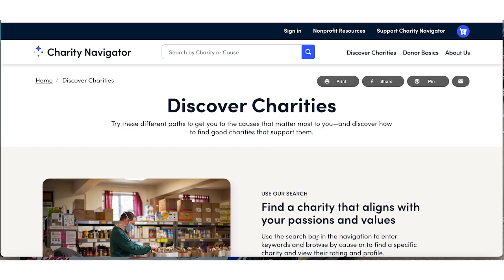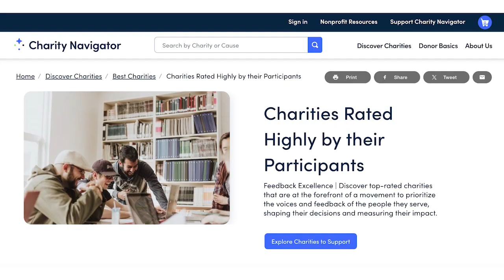How to Raise Generous Children feat. Charity Navigator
Chief Program Officer at Charity Navigator, Laura Andes shares how to encourage philanthropy in our children and teens.

CHAPTERS

00:00 - Intro Young Philanthropists: How to Raise Generous Children
01:12 - The importance of involving children in philanthropic efforts
02:00 - How giving and service can help our kids
03:20 - How early can children begin philanthropic efforts
05:10 - How do encourage giving and philanthropy?
06:35 - The Importance of Volunteering
08:50 - Using our voice to be the change
10:10 - How Charity Navigator helps
12:25 - What made you want to be a part of this organiztion?
13:22 - Outro Young Philanthropists: How to Raise Generous Children

GUEST BIO - Laura Andes / Charity Navigator

Laura Andes is an evaluation professional with 20 years of experience in the non-profit and government sectors. She is the Chief Program Officer, where she oversees the development of the Encompass Rating System. Before this role, she served as Vice President of Impact Ratings. She joined Charity Navigator in 2021, having considerable experience, most notably implementing and evaluating global health programs, and developing enhanced placed-based service programs in affordable housing domestically. She holds a B.S. in Chemistry from the University of Michigan (Go Blue!) and an M.P.H. from Yale University. In her free time, you will find Laura exploring the mountains near her home in Colorado with her husband and two children.

CREDITS

Research & Writing:  Andy Hill
Video Editing:  EditVideo
Thumbnail:  Ardi, The Thumbnail Wiz
Channel Management:  Nev Maraj